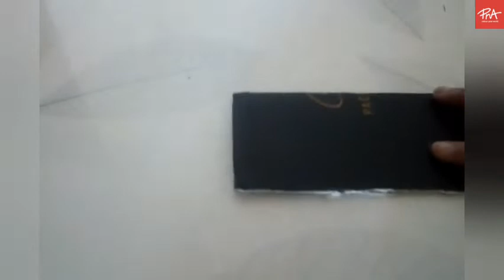Amazing cardboard 📦 basketball 🏀 game ll p.n.a ll